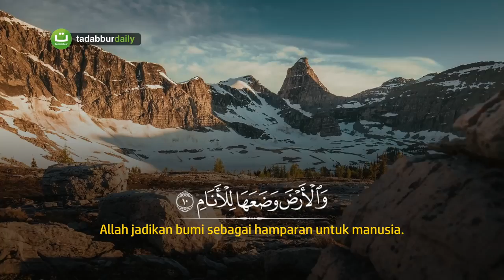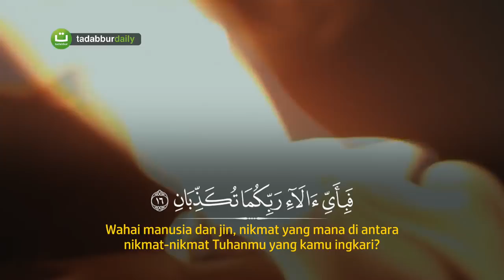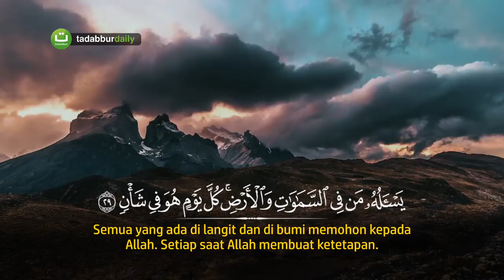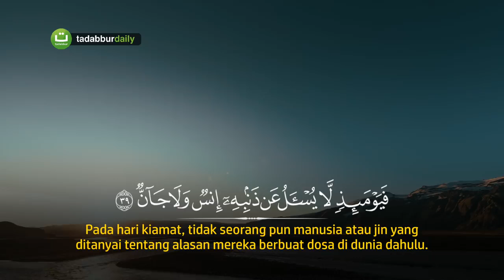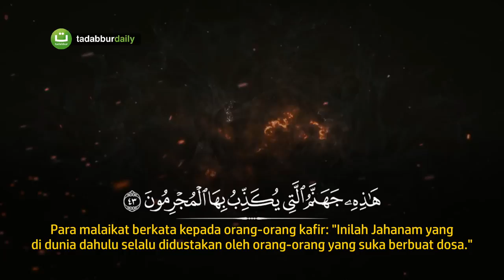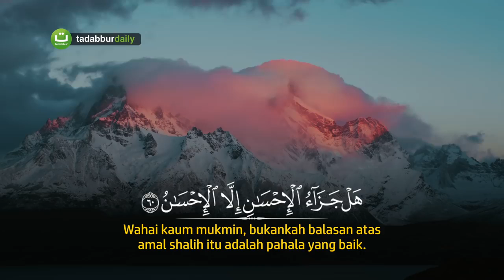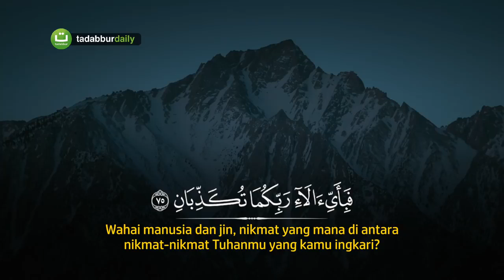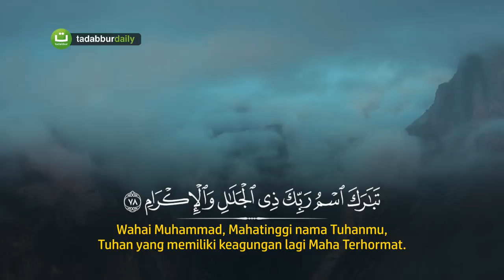Imam_Merdu_Surah_Ar_Rahman_-_Moutasem_Al-Hameedi_ᴴ